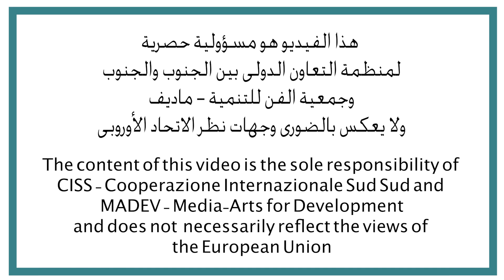نيو ايرا الحدث الختامي - ممثلة فرع المجلس القومي للمرأة بالجيزة